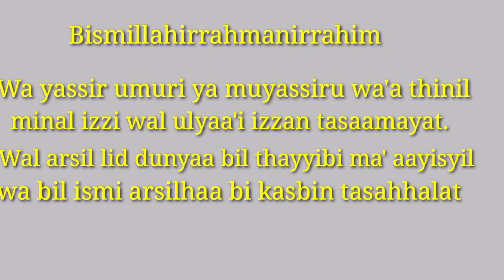Dzikir Ruh Uang|| Sudah Banyak Yang Membuktikan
Untuk Doa Dzikir nya Sebagai Berikut

Bismillahirrahmanirrahim
Wa yassir umuri ya muyasairu wa'a thinil
minal izzi wal ulyaa'i izzan tasaamayat .
wa arsyil lid dunyaa bi thayyibi ma' aayisyil
wa bil ismi arsilhaa bi kasbin tasahhalat